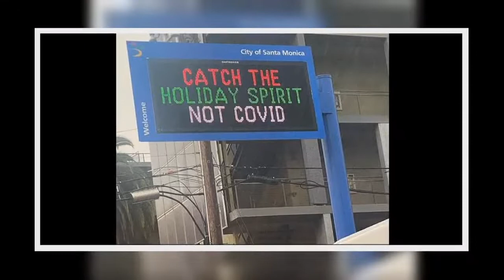'Fing rain!' Kate Beckinsale holds expletive umbrella @s she expresses her discontent while ringi